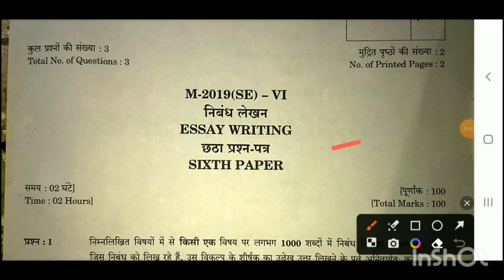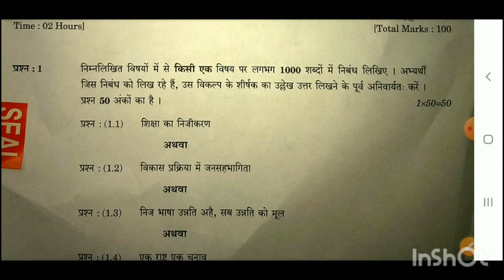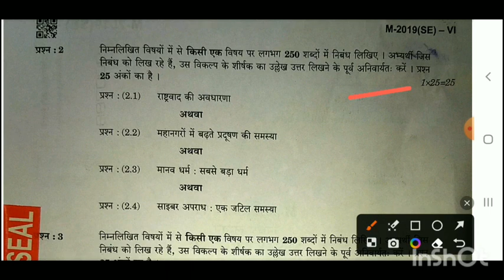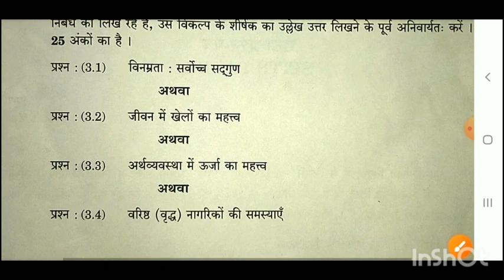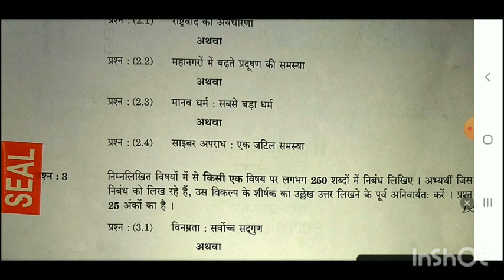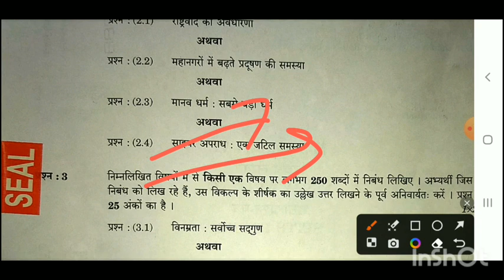Mppsc additional Mains paper 20 April 2023 || mppsc exam today || Mppsc mains question paper 6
mppsc mains 2021 paper 1
mppsc mains 2021 paper
mppsc mains question paper 2021
mppsc forest mains paper 2021
mppsc mains paper 2 2021

mppsc mains exam,
mppsc mains exam paper 2020 held on 21 march 2021,
mppsc mains exam general studies paper 1,
mppsc mains gs paper 1 2020,
madhya pradesh psc mains question paper in detail,
mains exam mppsc 2020 solution,
madhya pradesh public service commission paper held
on 21 march 2021,

mppsc mains paper 3 unit 7
mppsc mains paper 3 unit 5
mppsc mains paper 5 hindi
mppsc mains paper 3 unit 1
mppsc mains paper 3 unit 8

mppsc mains score harshal patel
mppsc mains score exam gooruji
mppsc mains 2020 paper 2
mppsc mains
mppsc mains syllabus

mppsc mains date